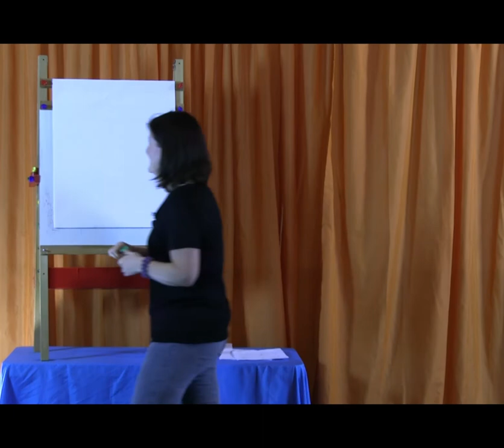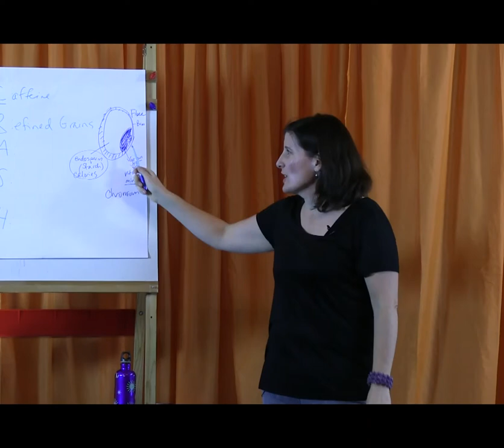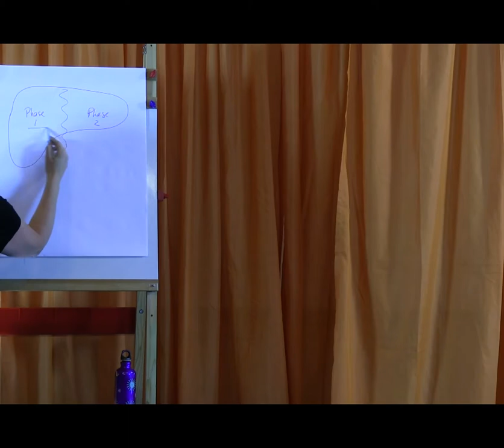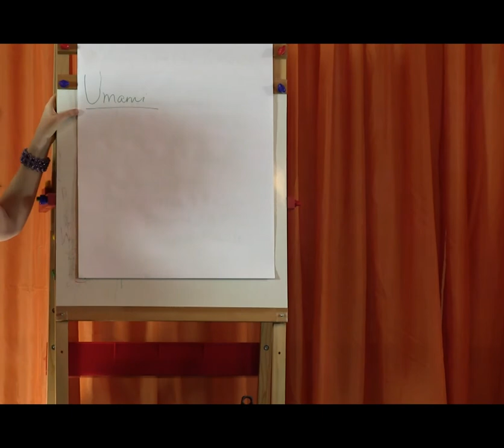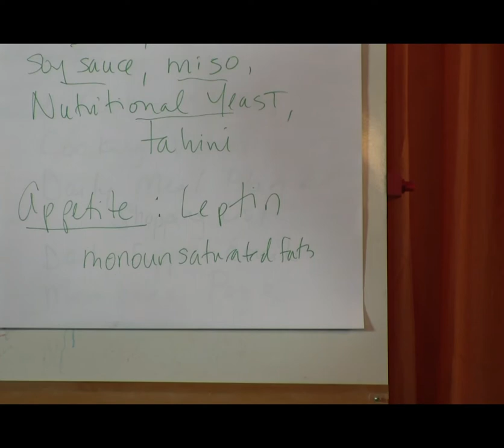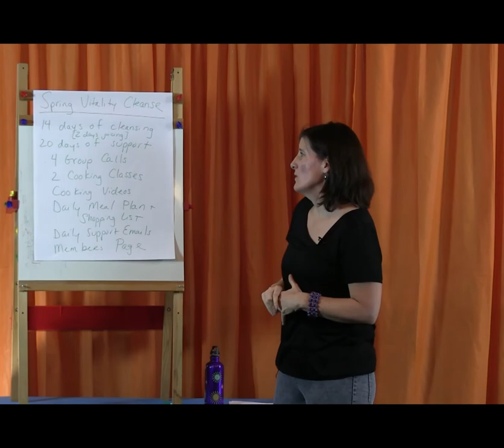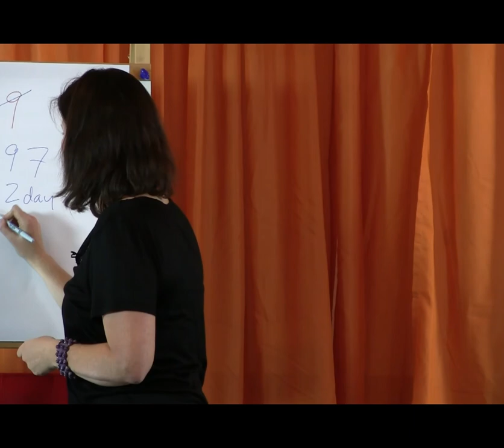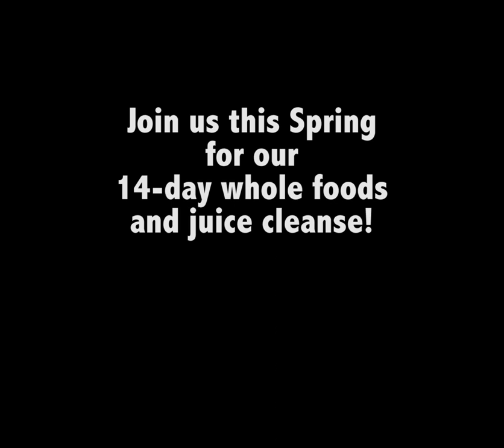Cleanse Overview with Chef Jenny Brewer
We are excited to offer a 14-day whole foods and within that 2-days of fresh pressed Juice cleanse to our clients. Working with Chef Jenny Brewer of Nourishing Nutrition, she has been fine-tuning her cleanse for over 20 years. This includes cooking classes as well as fresh juices (6 per day) from local La Vie, owned by Yeyen. Beth Freewomon of The Open Hearth has put together cooked meals for an additional purchase for those who won't have time to cook during these 2 weeks. LeTa has offered discounted Acupuncture Detox treatments for all who want to get the full benefit of cleansing this Spring.